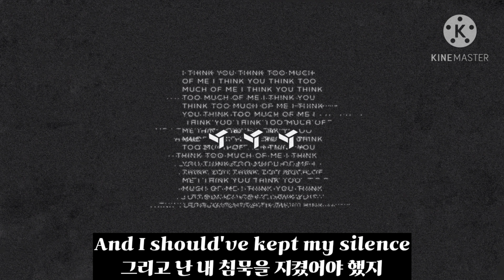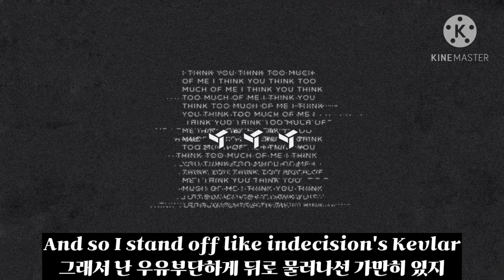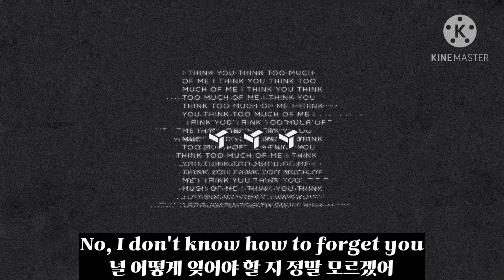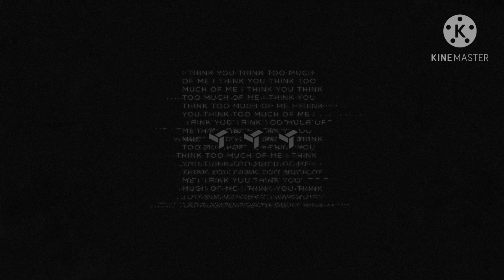[한글자막]EDEN - sex (catching feelings)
번역이틀린부분도있고의역도있고자막싱크안맞는부분도있는데고치기귀찮아서그냥올립니다지금띄어쓰기하는것도귀찮네요